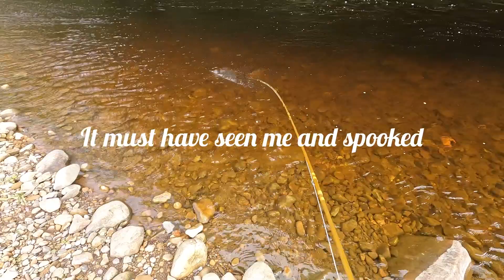FLY FISHING FOR TROUT, one final cast of the 2022 season, streamer fishing for big wild trout